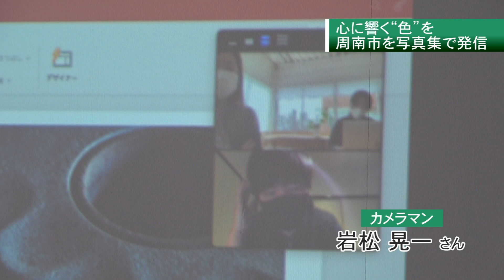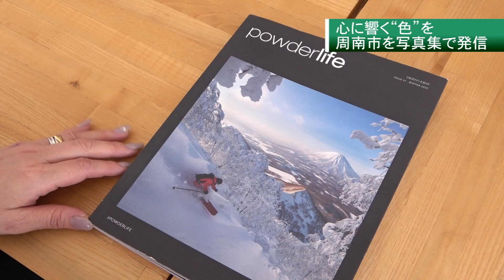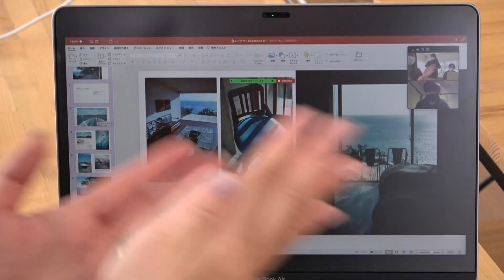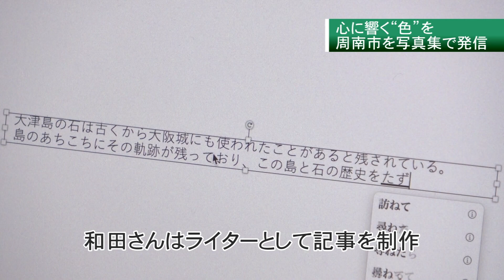心に響く“色”を 周南市を写真集で発信